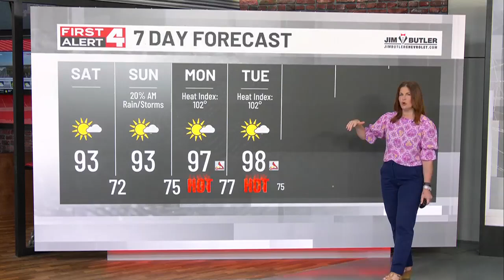Today Starts a 7 Day Hot Stretch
Today begins a stretch of above average temperatures. Highs this afternoon will be near 90.